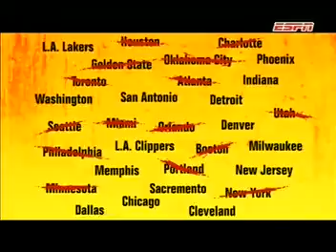05-06 歐洲足協盃 準決賽第二回合 米杜士堡對布加勒斯特星隊 06